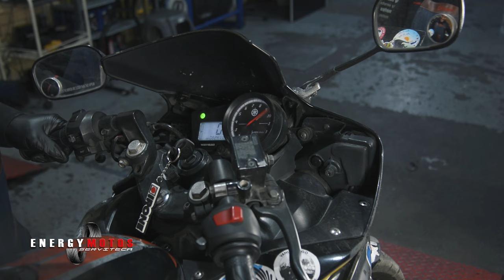5 Pasos Antes de Prender un Motor que Lleva Mucho Tiempo Quieto.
Después de Presentar Nuestro Nuevo Proyecto vamos con el primer video y es ver si prende o no, Pero lo mas importante antes de intentar prender la moto es seguir estos 5 pasos para evitar dañar mas partes de la moto con el solo hecho de intentar prenderla.

Esperamos aprendan mucho con este nuevo video y lo compartan con sus amigos por que el conocimiento es de todos.

energymotos​​ mt03 ,​​ comprar una moto, motos trail, motos de aventura, el conocimiento es de todos, llantas para moto, bmw, maxi trail, big trail, offroad, f800gs, bogotá, Colombia, edward infante, serviteca, No Compres Filtros de Alto Flujo (K&N) , Pruebas en Dinamómetro, filtros kyn , potencia , torque , como mejorar la potencia de mi moto , como mejorar la fuerza de mi moto, moteros, como prender una moto , 5 pasos antes de encender una moto, motor quieto. no prende mi moto, pasos para prender una moto, r15, r15v1 , r15v2, r15v3